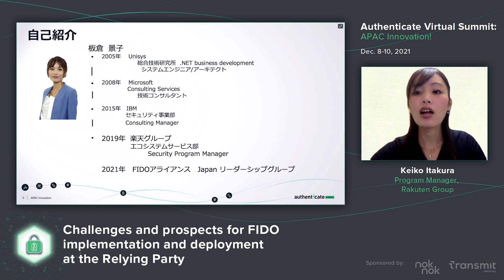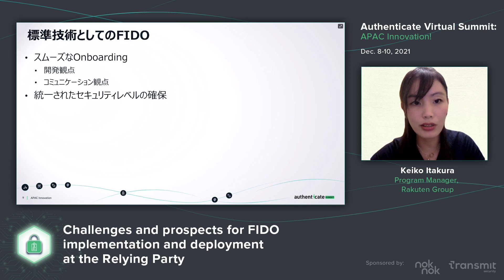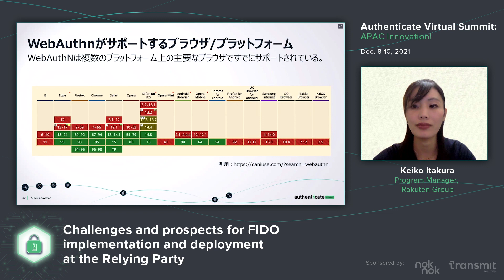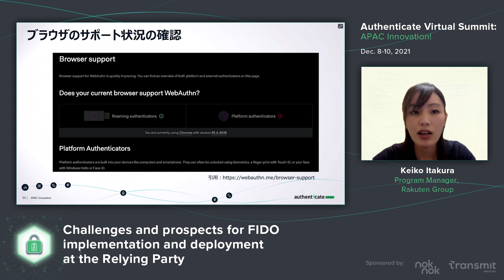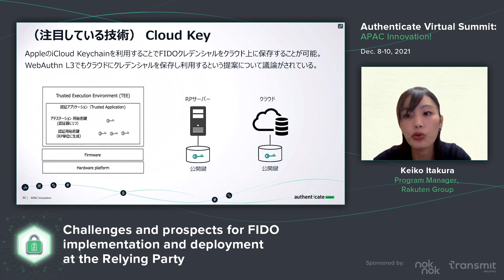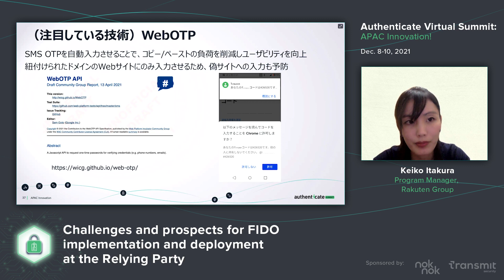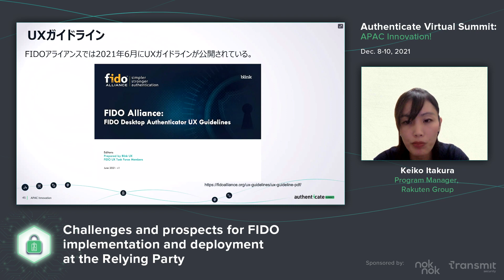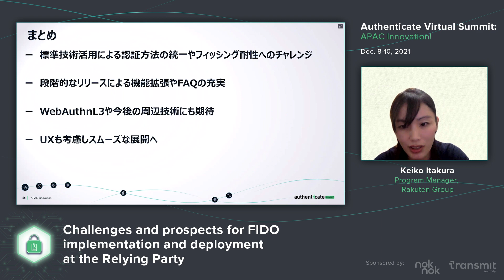Relying PartyにおけるFIDO実装・展開の課題と展望：楽天グループ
楽天グループ株式会社
エコシステムサービス部 Security Program Manager
板倉 景子